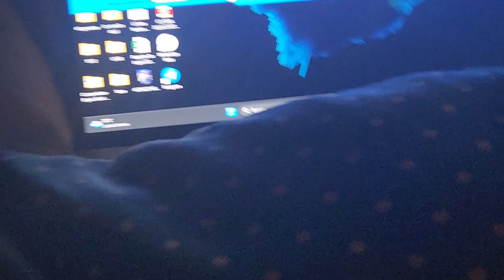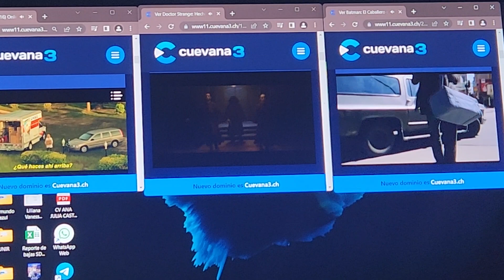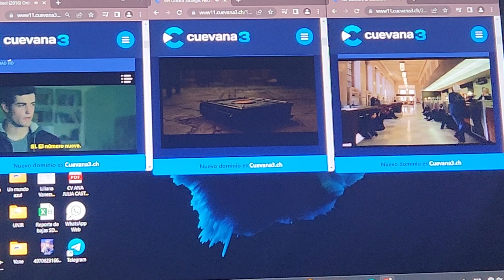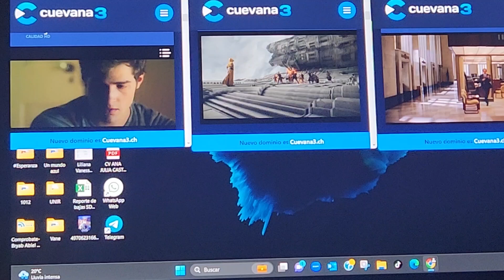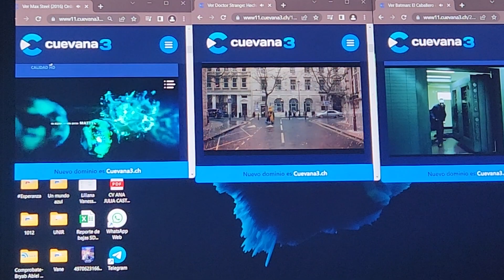Acción dvd Opening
Zully que se me pase por el tiempo que se me pase por el tiempo que tenia para mi y fue